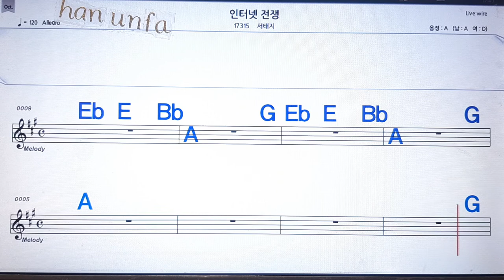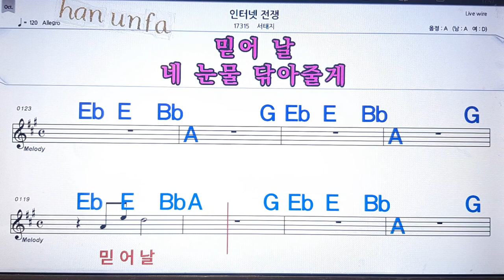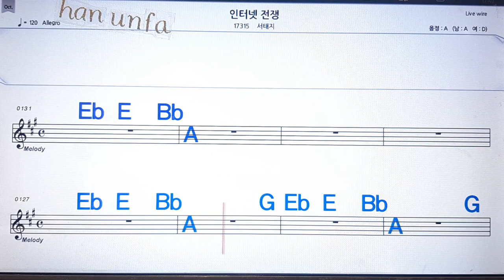인터넷 전쟁/서태지💋노래방 반주*기타 코드 악보*가라오케💖Karaoke*Sheet Music*Chord*MR